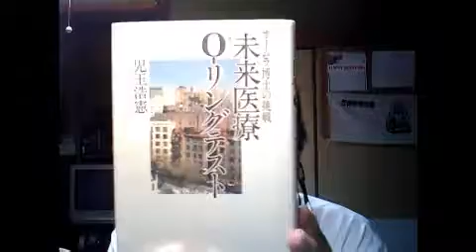Yon-go Hin-goな夜（第279回）「今日もお勉強」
2011年9月6日。

　私の新しい教科書が届きました！さて、今夜も眠れないかも・・・